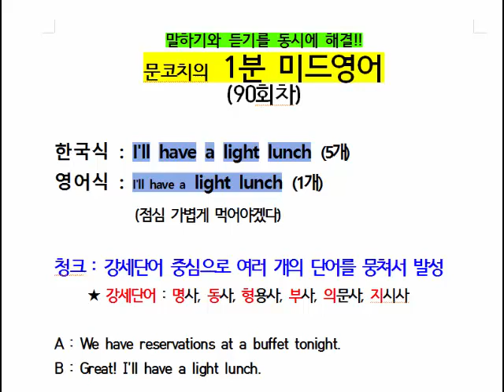1분 미드영어회화 (90회차 : I'll have a light lunch : 점심 가볍게 먹어야겠다)